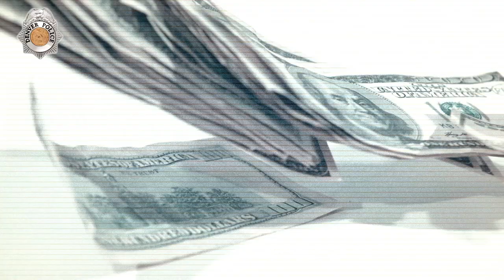ALERTA DE FRAUDE: Fraude de Cheques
¡Los estafadores están ahí fuera con todo tipo de planes para robarle su dinero, pero tenga cuidado! ¡Su próxima estafa podría involucrarlo! Mire ahora y averigüe cómo evitar ser una víctima.